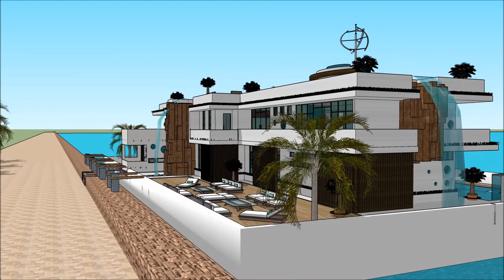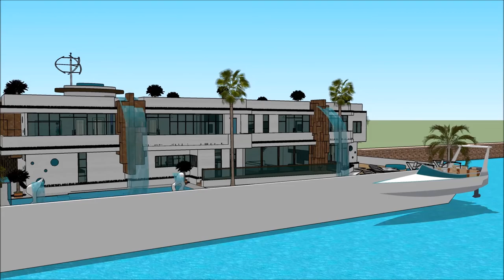MUMBAI INTERNATIONAL BOAT SHOW 2018 फ़्लोटिंग हाउस Yacht Show 2018 Superyachts and Mega Yachts Hou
The houseboatzania launching an innovative high-end luxury yacht houseboat home design potentially as a display of exhibition of the MUMBAI INTERNATIONAL BOAT SHOW 2018 फ़्लोटिंग हाउस Yacht Show 2018  Superyachts and Mega Yachts  Hou.

The collection of the Houseboatzania concept of MUMBAI INTERNATIONAL BOAT SHOW 2018 फ़्लोटिंग हाउस Yacht Show 2018  Superyachts and Mega Yachts  Hou consists of high luxury and architectural art pieces in minimalism combined with living on the waterfront of the harbour of

The houseboat yacht design has the basis to sustain living with high standards and contemporary structural design at MUMBAI INTERNATIONAL BOAT SHOW 2018 फ़्लोटिंग हाउस Yacht Show 2018  Superyachts and Mega Yachts  Hou with numerous of prospects for excessive living and celebrating the desire of life worldwide: